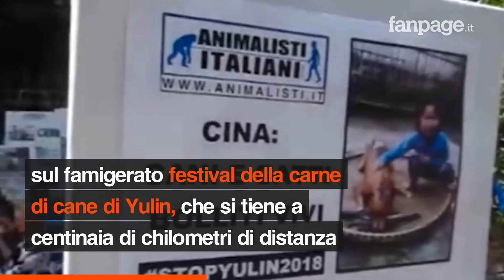Coronavirus, dopo la pandemia Shenzhen vieta la vendita e il consumo di carne di cani e gatti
Dopo l'esplosione della pandemia di coronavirus Shenzhen è stata la prima città cinese ad aver vietato formalmente la vendita e il consumo di carne di cani e gatti. La decisione è stata presa in seguito all'emergenza covid-19, che secondo molti sarebbe collegata alla commercializzazione di carne di animali selvatici in molti mercati del paese. Shenzhen è andata oltre, vietando il consumo di carne di cani e gatti a partire dal primo maggio. Secondo la Humane Society International, in Asia vengono uccisi ogni anno trenta milioni di cani per consumarne la carne.